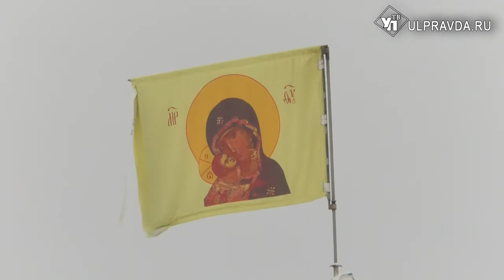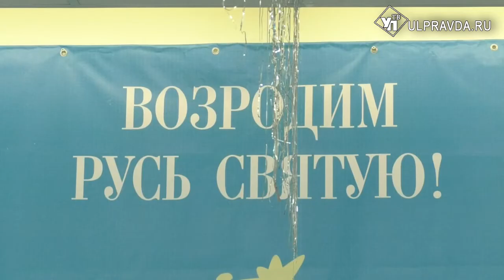Святыни земли Симбирской. Уникальные храмы Арского и их чудеса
Белоснежный храмовый комплекс села Арское находится в 20 километрах от Ульяновска. Его серебристые купола с крестами словно выплывают из заснеженной равнины, когда едешь по трассе. Рядом приютились многочисленные дома сёл Арское и Погребы.